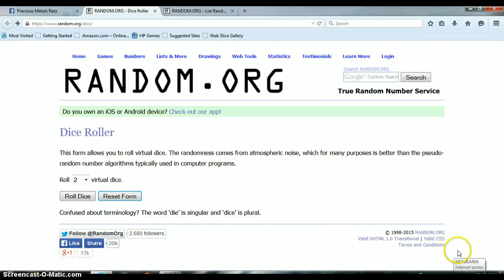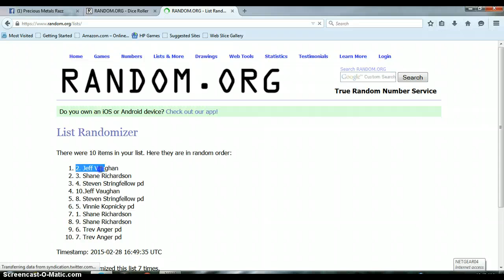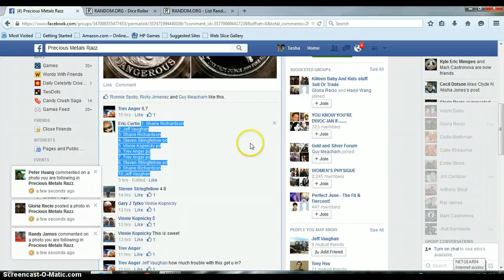BIG CATS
1oz silver round